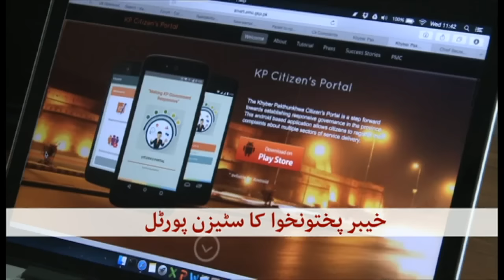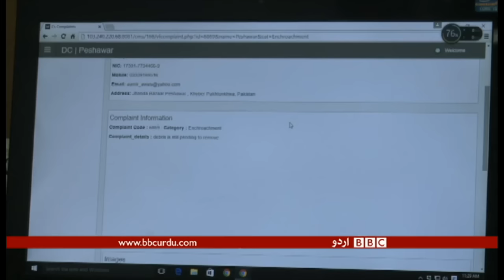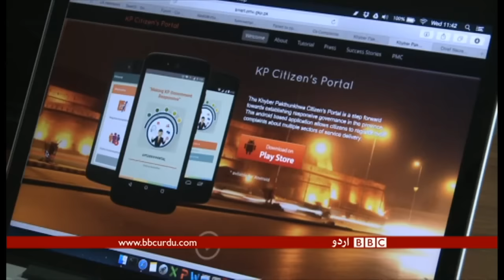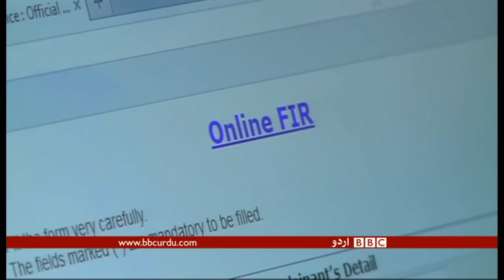Sairbeen 2nd March 2016.BBC Urdu